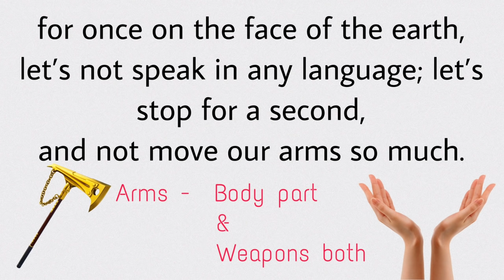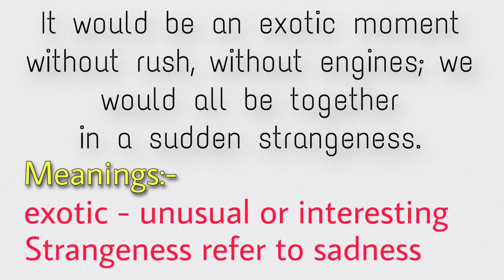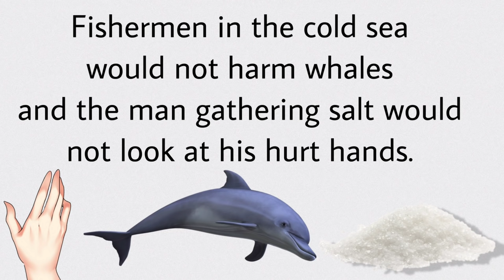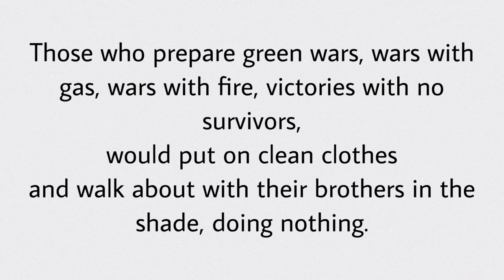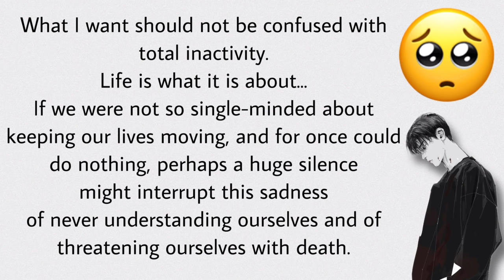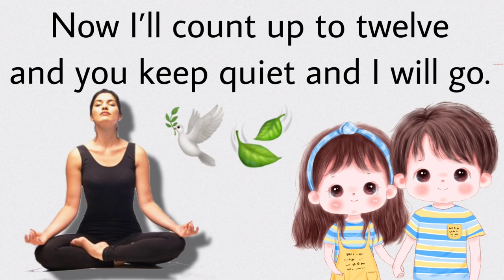Keeping Quiet | Class 12 | Full ( हिंदी में ) Explained | Flamingo book by Pablo Neruda